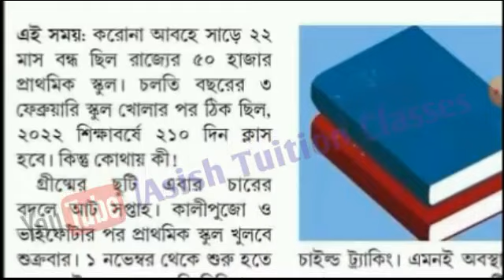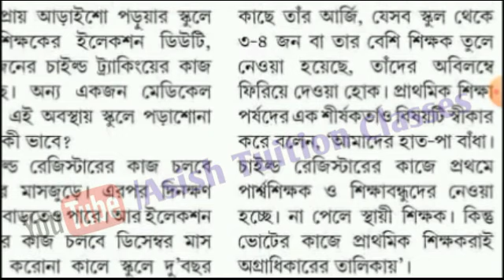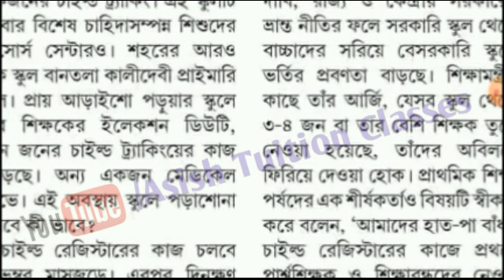Big Breaking : আবার বন্ধ হচ্ছে স্কুল : প্রশ্নের মুখে পড়াশুনা : করণীয় কি পড়ুয়াদের : বিস্তারিত জানুন